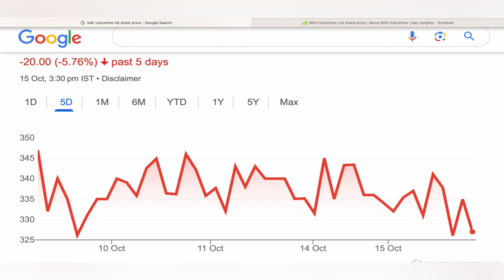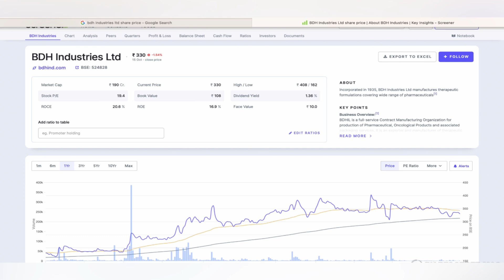BDH INDUSTRIES LTD STOCK TARGET 🍄 BDH INDUSTRIES SHARE NEWS | HIGH RETURNS STOCKS ANALYSIS 16-10-24